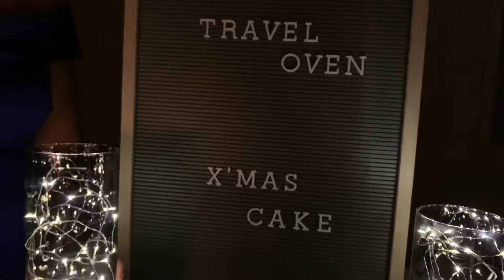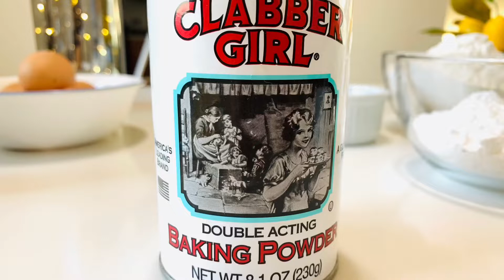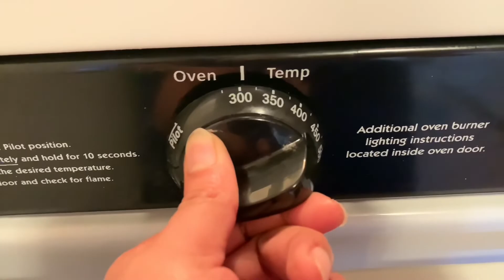Rich plum cake | fruit cake | My baking experiments on Christmas Day 😊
This was my cake experiment on Christmas Day . I enjoyed a lot during that time 😊. I just decorated our home with candles and lights and had a great time

Ingredients

Dry fruits                  -  required amount (soaked in wine)
Sugar(normal).       -    1 cup (for sugar syrup)
Coco powder.          -    1-2 tbsp
Powdered spices.   -1pinch (cloves,cinnamon ,nutmeg)
Eggs.                         -  5 eggs
Butter.                       -   2 bar (at room temperatures)